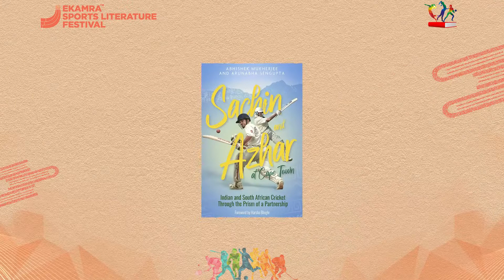A partnership like no other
Cricket historian and novelist Arunabha Sengupta and Cricket Statistician Abhishek Mukherjee relive their memories of a partnership which was and perhaps still is unlike anything ever witnessed in cricket. They share their reasons for writing the book, touch upon what Sachin-Azhar’s relationship was like at the time and tell us why the South African bowling attack was up there with the very best seen in test cricket.